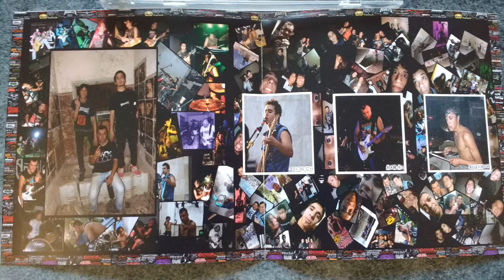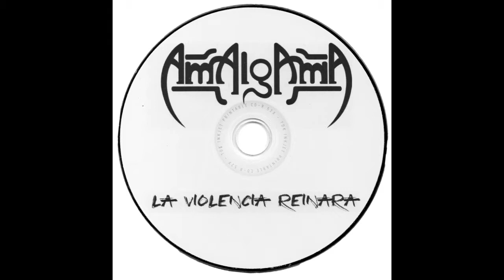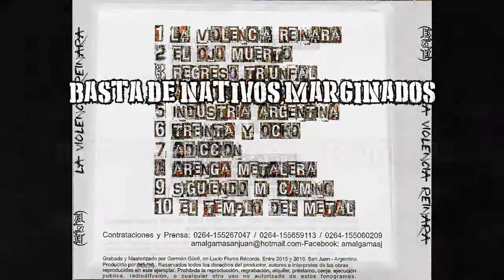Amalgama - Industria Argentina (Letra)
NO POSEO NINGUNO DE LOS DERECHOS, TODO LOS CRÉDITOS VAN A LA BANDA AMALGAMA. ESTA SUBIDA ES SÓLO PARA ENTRETENIMIENTO.

Band/Banda: Amalgama
Country Of Origin/País De Origen: Argentina (San Juan)
Album: La Violencia Reinará
Track/Número de Pista: 5
Genre/Género: Thrash Metal
Year/Año: 2016

Line-up/Alineación:

Federico Tommasini-Bass, Vocals (Bajo, Voz)
Adrian Asmodeus-Guitars (Guitarra)
Eduardo Polegritti-Drums (Batería)

Lyrics/Letras:

Ya no tengo idea donde es que tengo que mirar
Si me siento extranjero en mi propio lugar.
Por las calles de mi patria no puedo caminar
Cuando se me acaba el día y me hundo en la oscuridad.

Corrupción y desunión generan la destrucción,
Ya no quiero una promesa quiero una solución.
No perdamos más el tiempo ante esta situación,
Este es el momento que despierte nuestra nación.

BASTA DE POLITICOS LADRONES
BASTA DE MINERAS DESTRUCTIVAS
BASTA DE NATIVOS MARGINADOS
BASTA DE POBREZA EN MI ARGENTINA

Ya estamos todos artos de esta desigualdad
Y de compartir el día con la inseguridad.
Los antepasados que eran dueños de este lugar,
Hoy son parte de la nada que les toca aceptar.

No es mentira todo lo que digo en esta canción,
Lo hago para que miremos a nuestro alrededor.
Somos muchos como yo buscando una solución,
Porque solo muestran culos en la televisión.

Released in September 20th, 2016 by themselves as a CD.
Recorded & Mastered in 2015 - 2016, by German Güell at Lucio Flores Records, San Juan, Argentina.
Produced by Amalgama.

Lanzado el 20 de Septiembre del 2016 por éllos mismos como un CD.
Grabado y Masterizado por Germán Güell, en Lucio Flores Récords. Entre 2015 y 2016. San Juan - Argentina.
Producido por Amalgama.